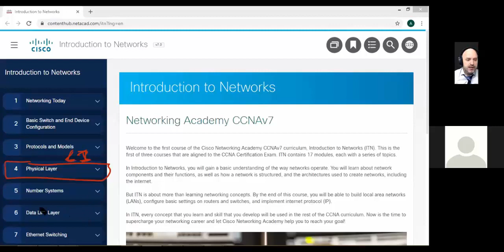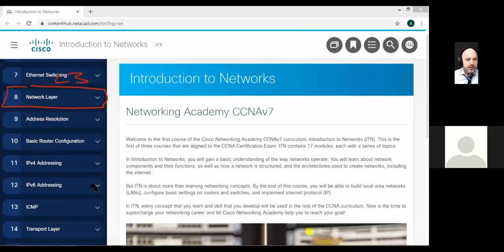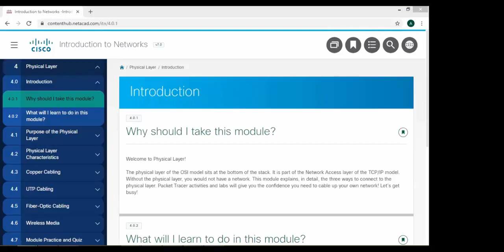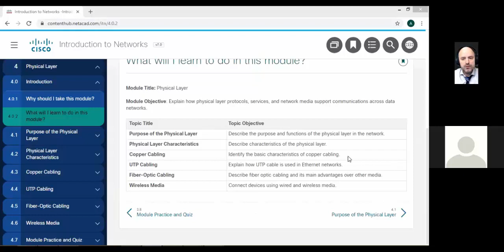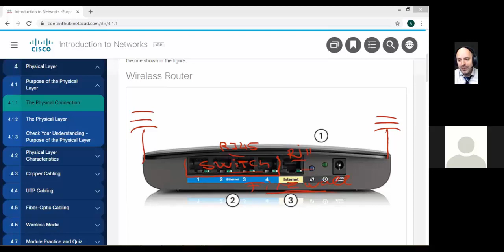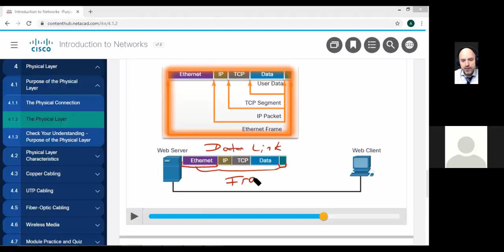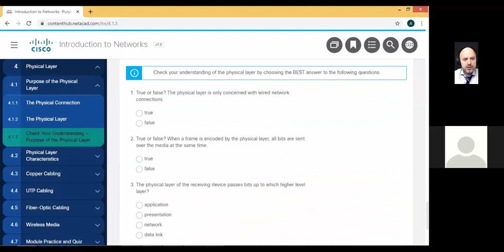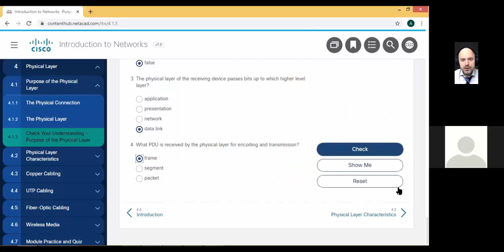Live online lesson 2020-11-28 - covering OSI layers